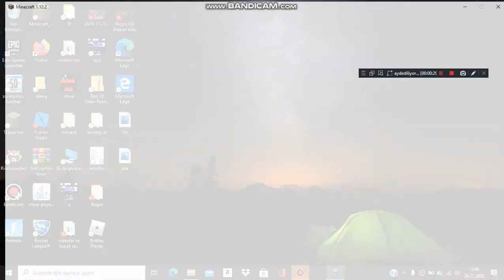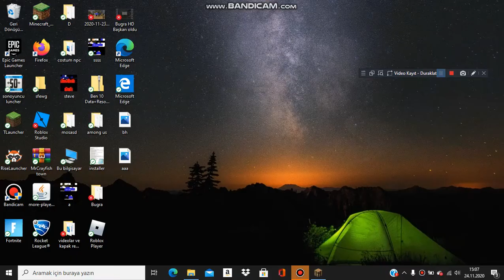Kara Kedi öldü😭Minecraft